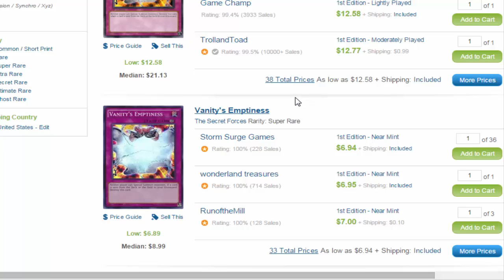DN Duel Commentary Episode 70: U.A. VS Satellarknight {feat. OmegaKhaos}